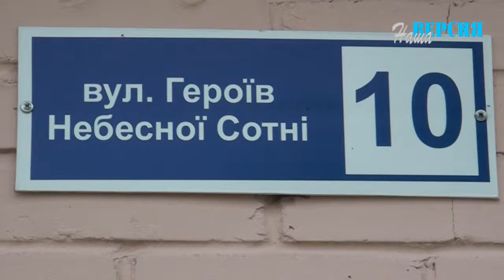В СУДОВЕ ЗАСІДАННЯ ПРОФЕСОР ПЛИСКА О.І. НЕ З'ЯВИВСЯ